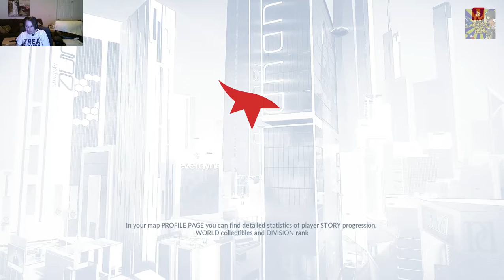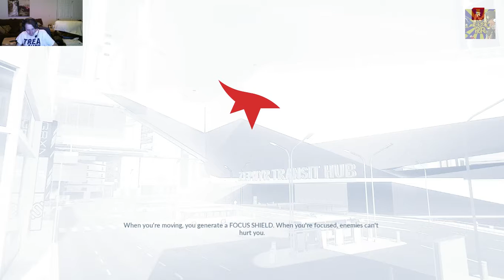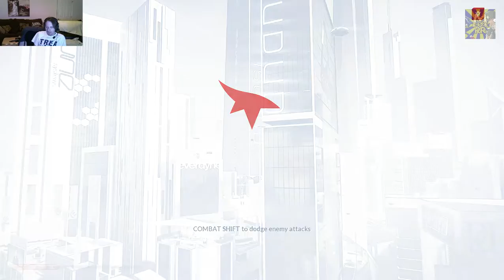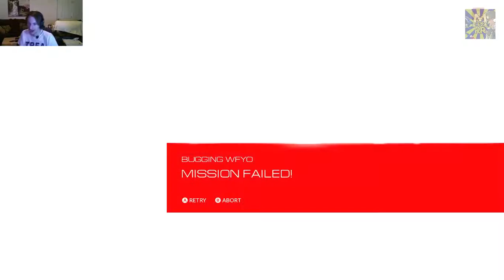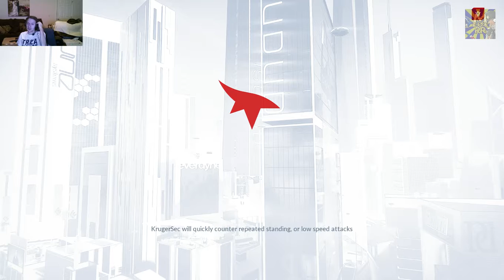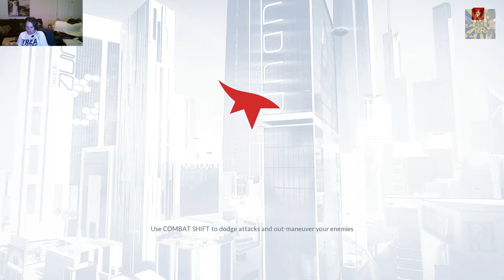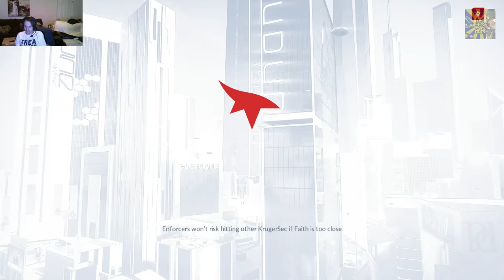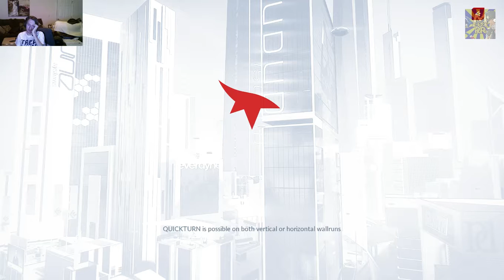Mirror's Edge Catalyst - THE KEY TO THE GRID